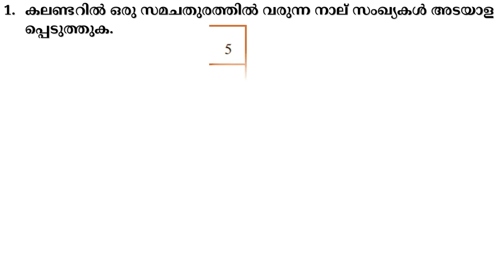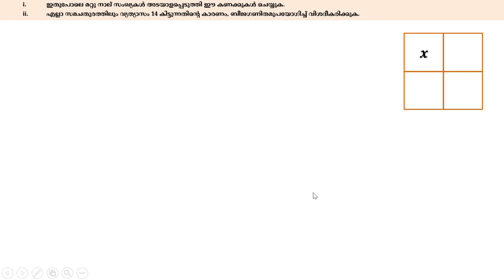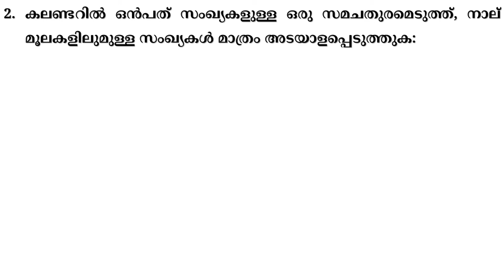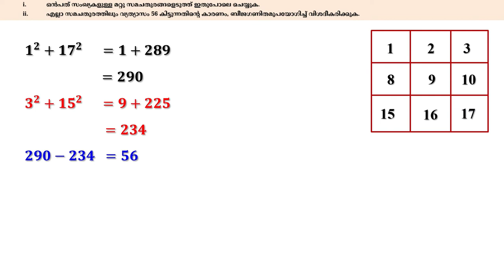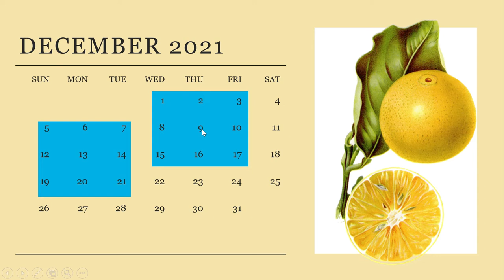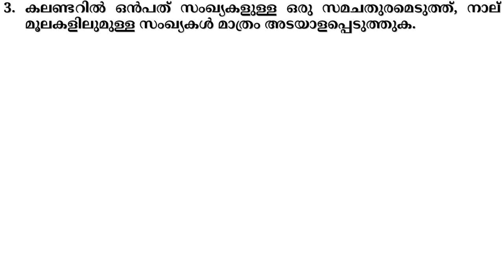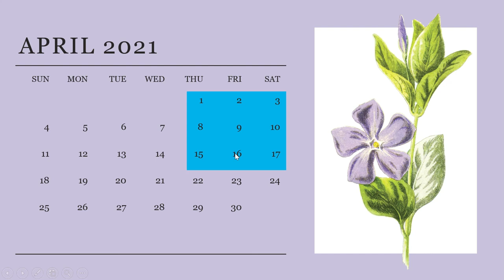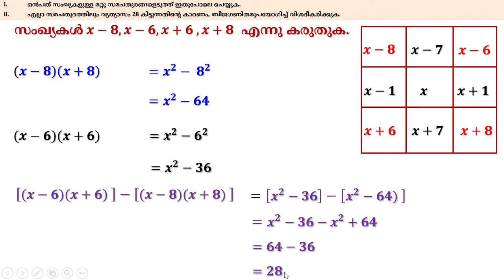Class 8 Maths Chapter 4 | Identities | Kerala Syllabus | SCERT | Malayalam Medium Chapter 4 Part 13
Standard 8th Maths Class in Malayalam
8th Class Maths Kerala State Syllabus

Videos on this chapter:
English Medium: